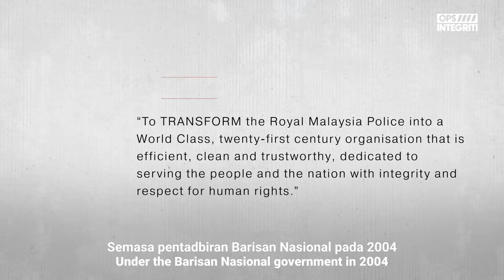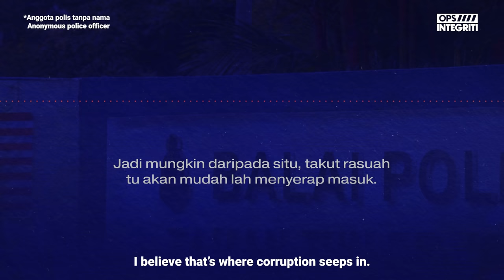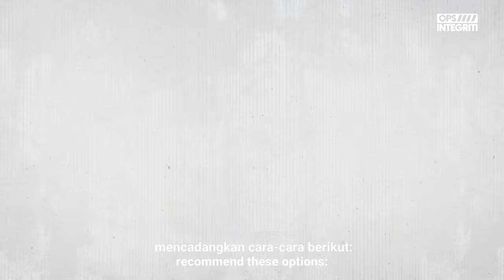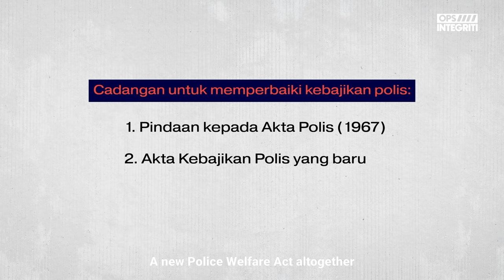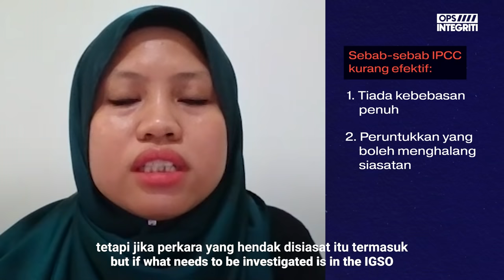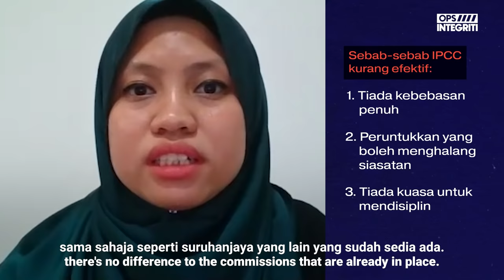Adakah warga polis di Malaysia diberikan hak yang saksama? | Ops Integriti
Kebajikan warga polis di Malaysia sudah lama terabai. Adakah ia salah satu punca rasuah dan penyalahgunaan kuasa?

Seru MP anda untuk menambahbaik kebajikan dan akauntabiliti polis melualui kempen Ops Integriti